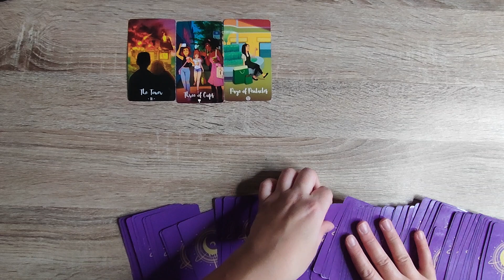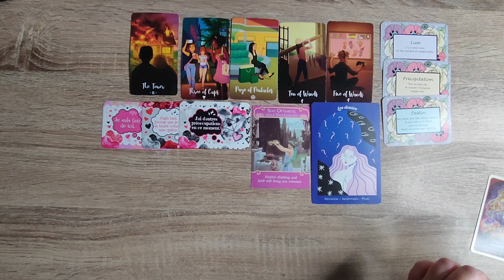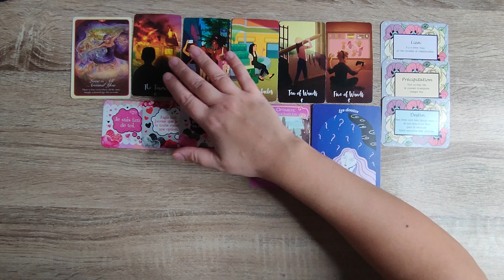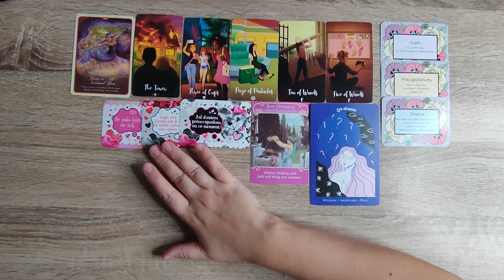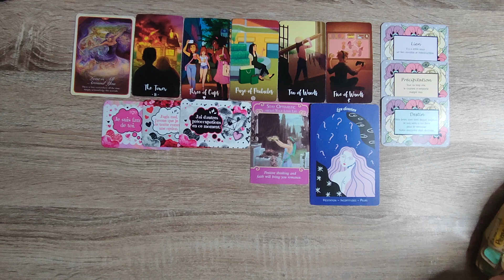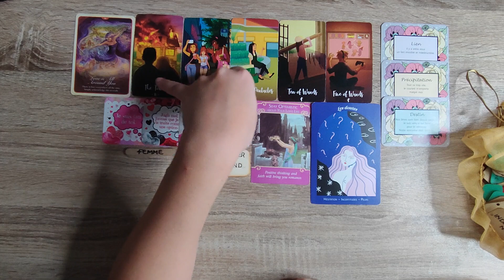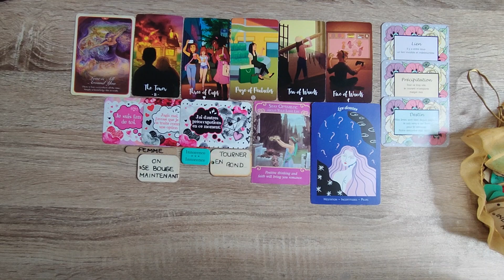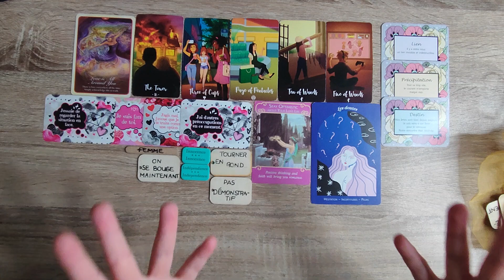Cancer Décembre 2023 - J'AIMERAIS TE DIRE...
Je te délivre des messages de ton autre sur ce mois de  DÉCEMBRE 2023  avec les cartes et petits mots.

▼Bracelets clef dorée :
Si vous souhaitez acquérir les bracelets en pierres naturelles de Clef Dorée !!